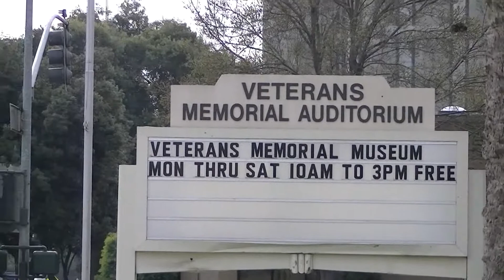Plarail Thomas and Friends James visit Fresno, California 02336 es